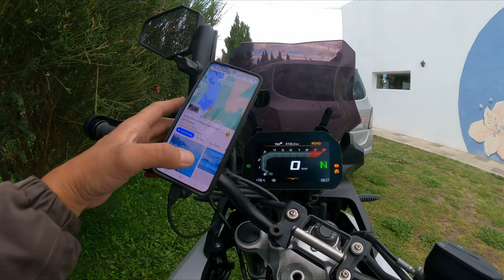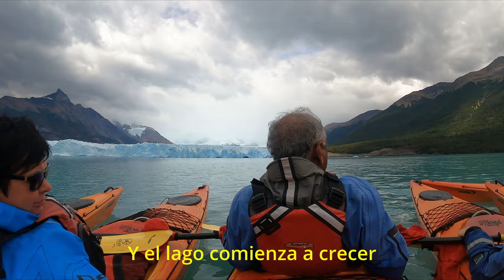NO ME DEJAN SALIR de EL CALAFATE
Luego de acampar unos días en el mágico pueblo de El Chaltén, sigo rumbo hacia la ciudad de El Calafate, conocida mundialmente por ser la puerta de entrada a uno de los glaciares más hermosos y famosos del mundo... el majestuoso Glaciar Perito Moreno.
Y que mejor plan que acercarme a ese macizo imponente que remando en las heladas aguas del Lago Argentino??
Todo va genial, pero el final del día se guarda una sorpresa...

Y también nos podemos charlar por acá